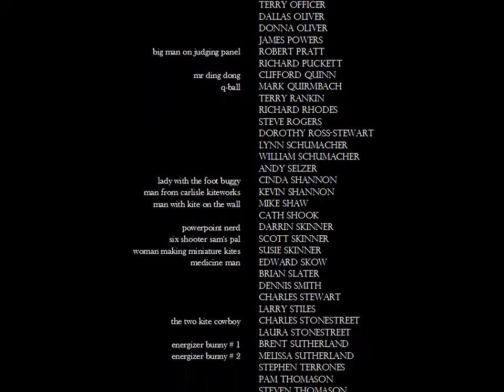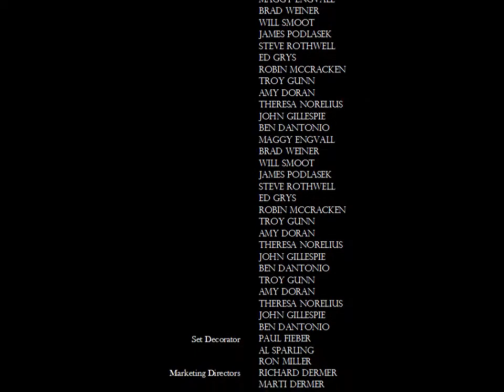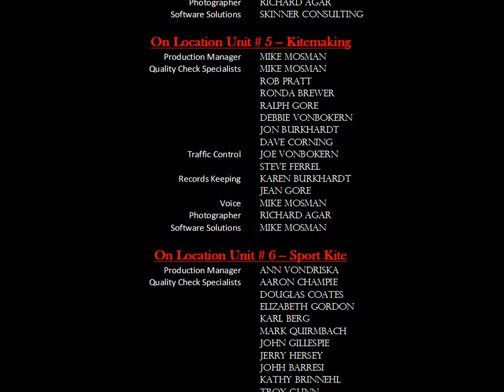AKA 2012 Convention Closing Credits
Closing Cr edits for the 2012 American Kitefliers Association national convention.